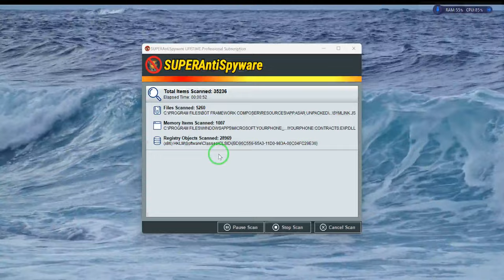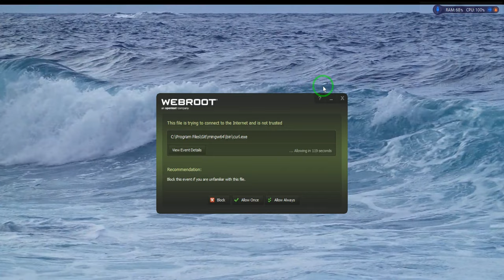SPOT TRADING Next Opportunity explained "z@eeon tv" 04/13